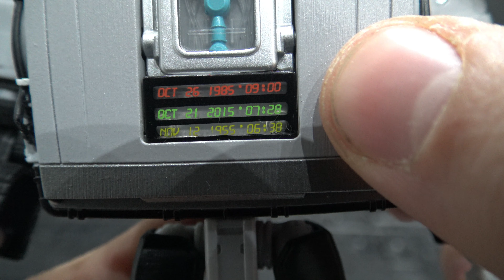Hasbro Transformers X Back To The Future Gigawatt Review ITA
Se proprio volete creare un crossover con una delle saghe più amate di tutti i tempi, vedete di farlo bene.